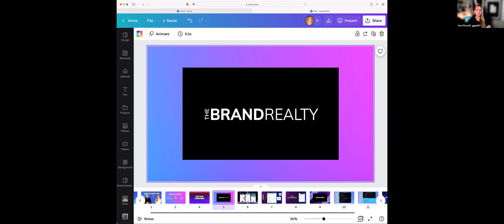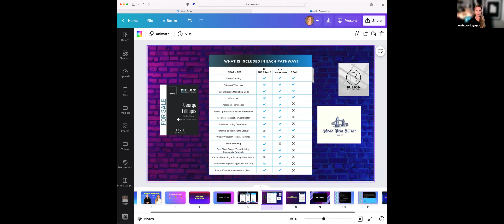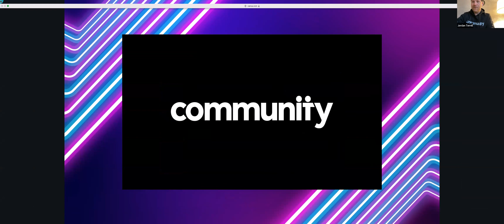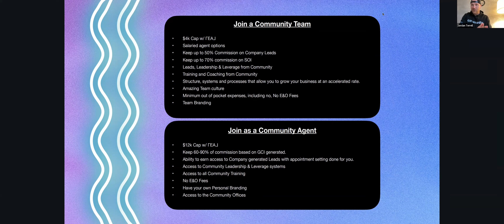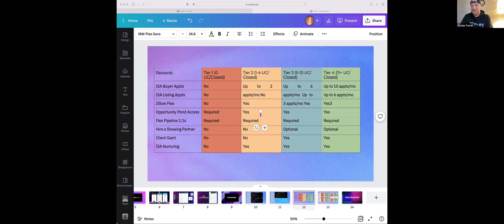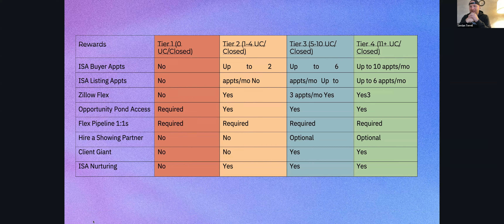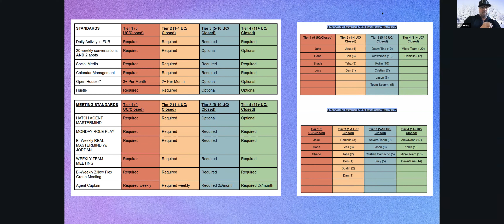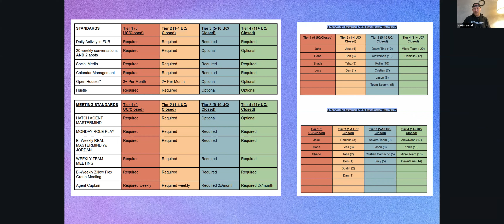Teams Gone Wild Real Estate - Serri Rowell and Jordan Terrell Real Estate Team Structures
Join Serri Rowell (The Brand Realty Team) and Jordan Terrell (Community) on their introductory webinar to Teams Gone Wild!

In this episode, Serri and Jordan break down their real estate teams' structures and give a high-level overview of their operations team structure.